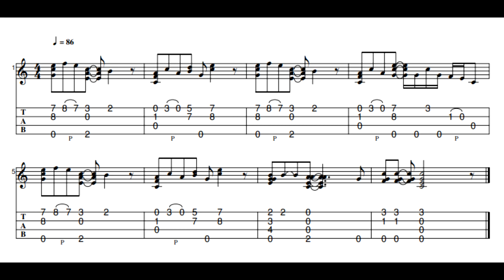People Get Ready Ukulele With Tab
Tab starts in the middle of the video.